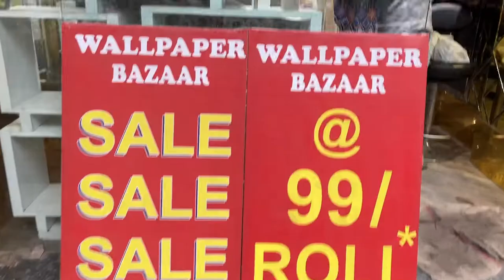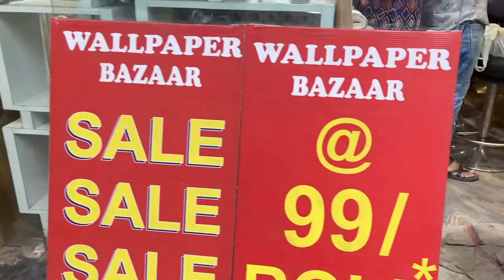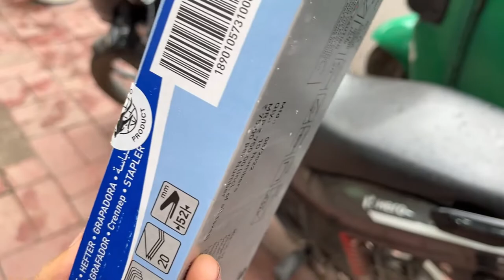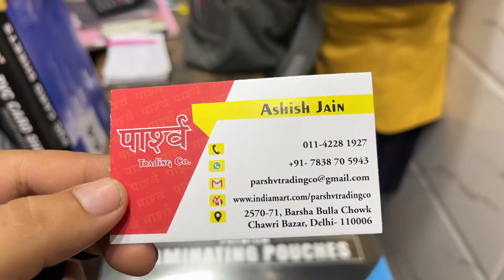Chawri Bazar || Nai Sadak || Delhi 6 Vlog || Paper Market || ID Card Raw Materials || ID Card Cutter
Nai sarak
Chawari Bazar
Chandani Chowk
Paper Market
Chawari Market Chawari Market
Shadi Card Market
Wedding Card Market
Wedding Card
Fancy Wedding Card
Paper Bag Market
Wallpaper Market
Book Market
Stationary Market
Nai Sarak Stationary Market
Book Market
ID Crad
ID Card Raw Material
Dragon Sheet
PVC Sheet
PVC Card Making Machine
Old Book Market

We Hope aapko ye vlog pasand aaye❤️

Taki hum aapke liye aise aur video bnate Rahe...❤️

My Gear

Vlogs Shoot with iPhone 13

Mic Long Wire.. Boya ByM1

Mic Wireless .. K8

Moza  Mini MI Gimbal